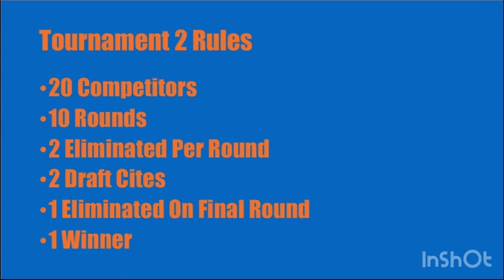Minecraft Mineplex #3 Mob Arena | Tournament 2 3rd Round Pick